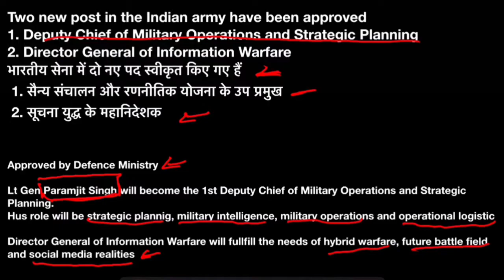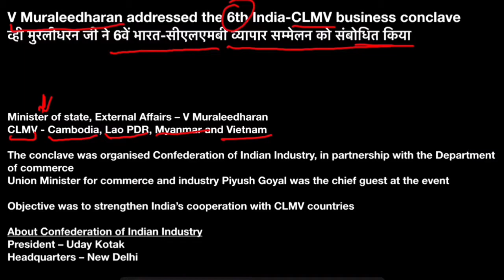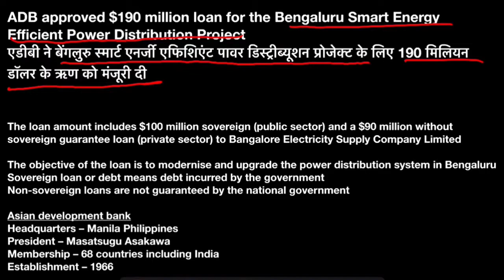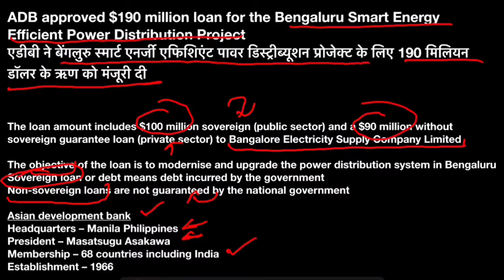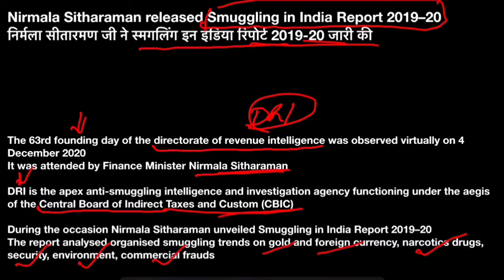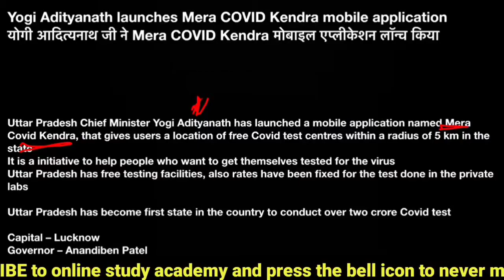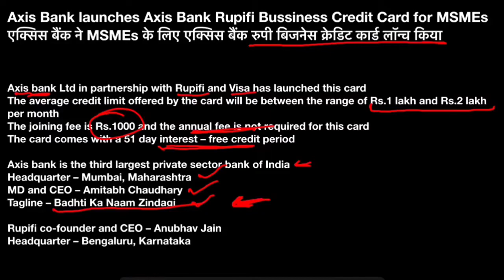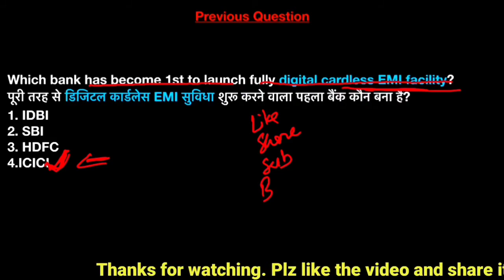7 December 2020 current affairs | daily current affairs 2020 | hindi | english | bank | ssc | upsc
7 December 2020 current affairs | daily current affairs 2020 | hindi | english | bank | ssc | upsc